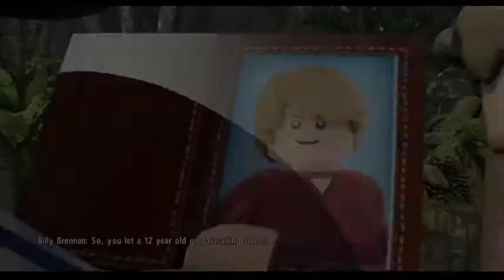Lego Jurassic Island 3